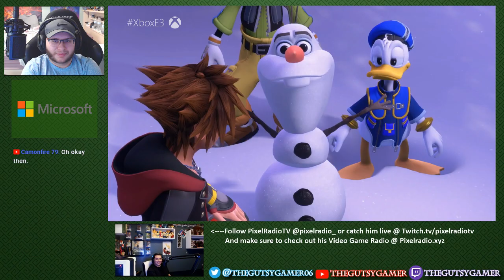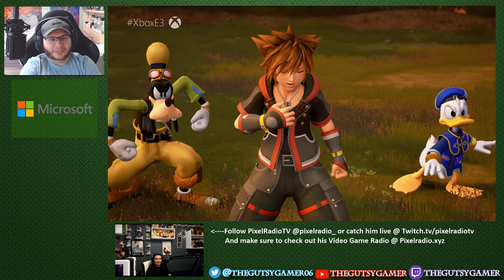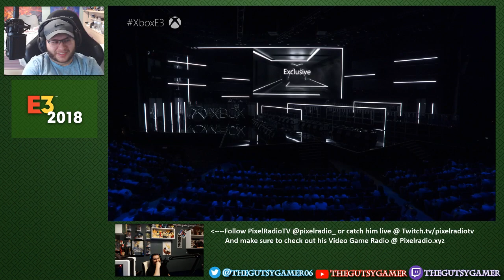Kingdom Hearts 3 E3 2018 Microsoft Trailer Reaction